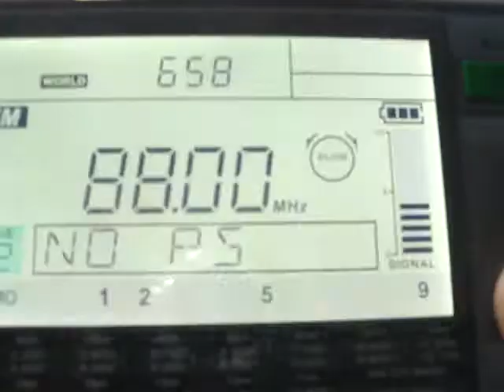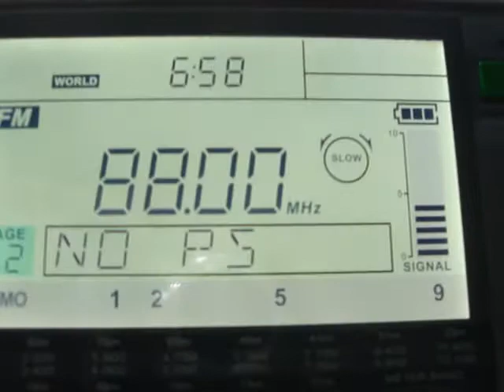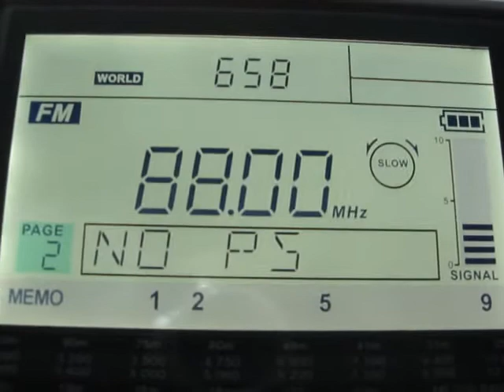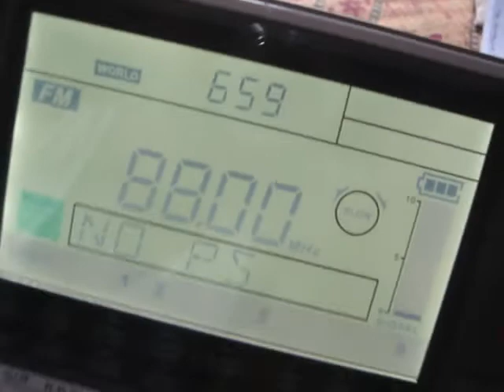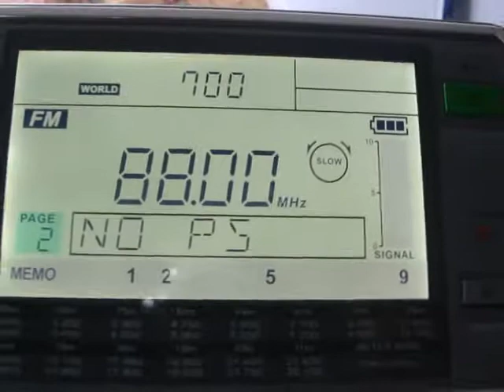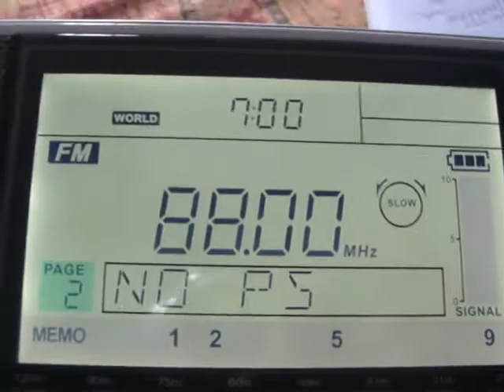FM Sporadic E unidentified Chinese station 88 MHz 11 June 2012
unidentified Chinese 88 MHz 11 June 2012
M4V07904.MP4